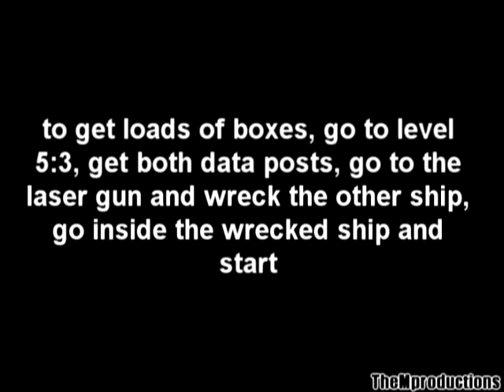Lost Planet 2 Lots Of Credit Boxes